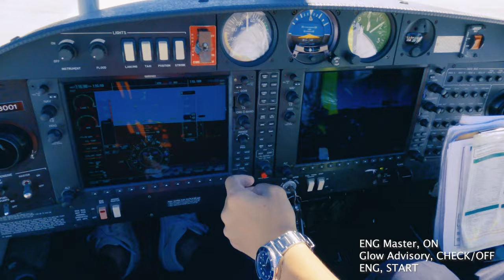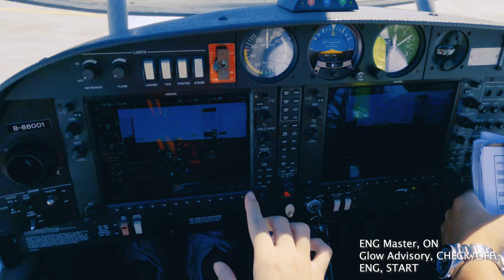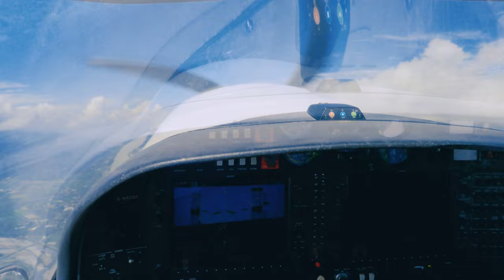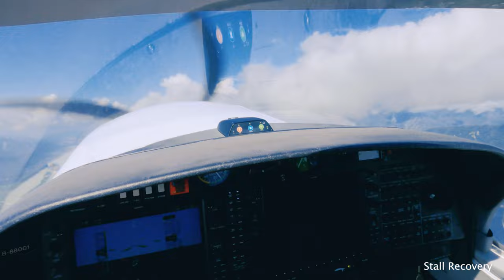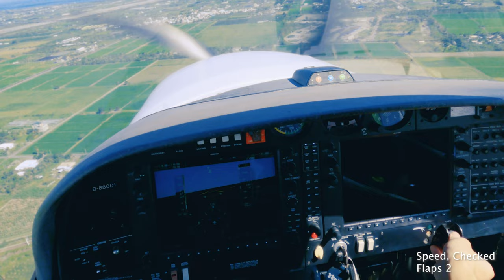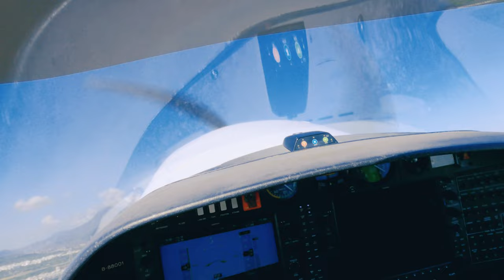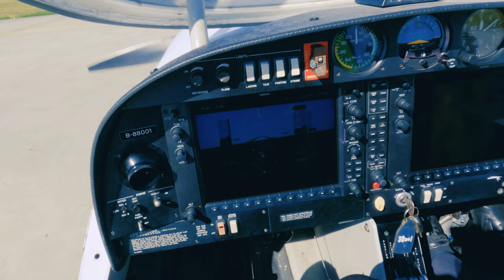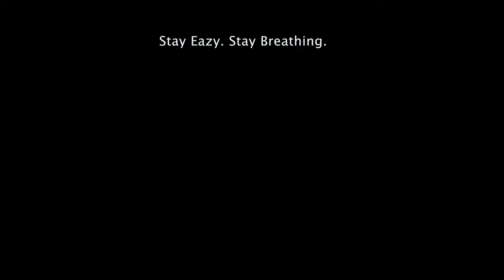EZ Day｜Flight Grading｜DA40 NG Apex Flight Academy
2023/09/15
Dimond Aircraft DA40 NG, RCFN 台東豐年機場
Apex Flight Academy, Flight Grading
安捷飛航訓練中心, 飛行評鑑